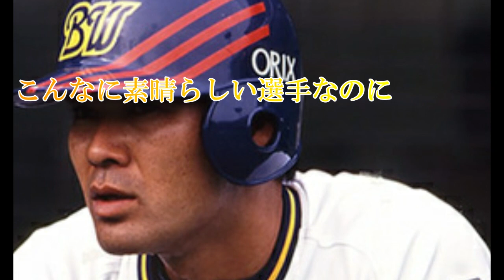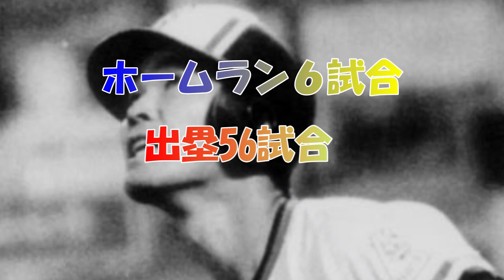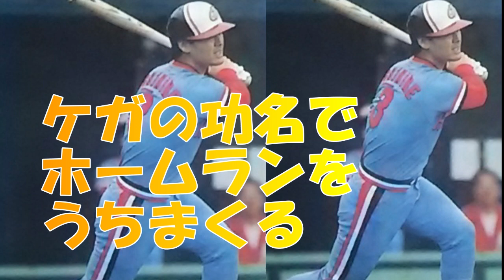石嶺和彦選手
石嶺選手はV4世代の選手よりも後の時代の
選手です。しかし、阪急時代からオリックス時代に
かけて強打の大活躍をされた素晴らしい選手でした。
特に細い体でも体を素早く回転させてホームランを
量産致しました。
是非、阪急を知らない方には知って頂きたい
素晴らしい選手の中の一人です。